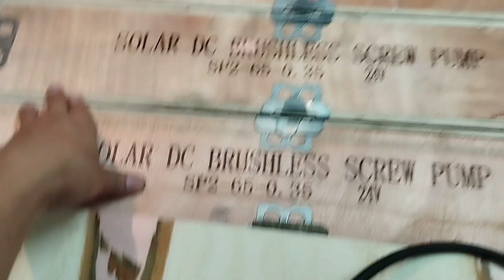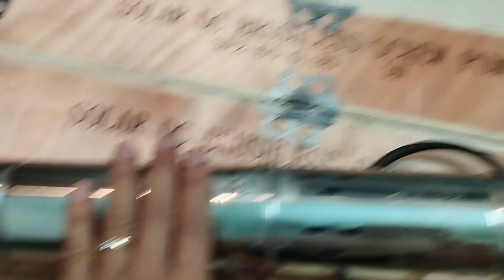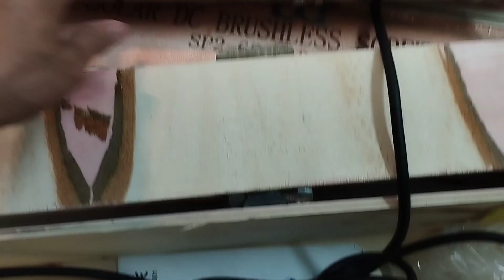Máy bơm hỏa tiễn hút giếng khoan không chổi than 24v 350w 2m3/h đẩy cao 65m hàng về nhiều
Máy bơm hỏa tiễn 24v chuyên dùng hút giếng sâu, giếng khoan, sử dụng bơm tưới tiêu, bơm với ăc quy hoặc pin năng lượng mặt trời ở những khu vực đồi núi, khu dân cư chưa có điện 220v, với đặc điểm của bơm hỏa tiễn là chiều cao cột áp lớn, có khả năng ngâm chìm, bơm vận hành liên tục.

Nên ứng dụng của bơm hỏa tiễn được sử dụng vô cùng rộng dãi trong đời sống cũng như trong công nghiệp. Thông số kỹ thuật:

- điện áp: 20v-40v (dùng ăc quy hoặc pin năng lượng mặt trời)

- lưu lượng max: 2m3/h với điện 24v, điện áp cao hơn sẽ cao hơn

- công suất max: 350w với điện 24v, điện áp cao hơn sẽ cao hơn

- đẩy cao: 65m